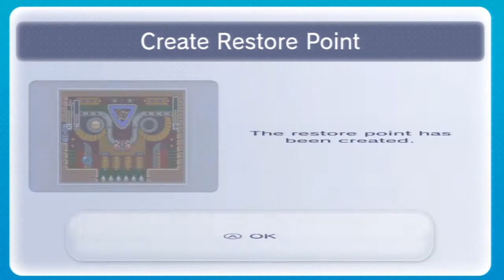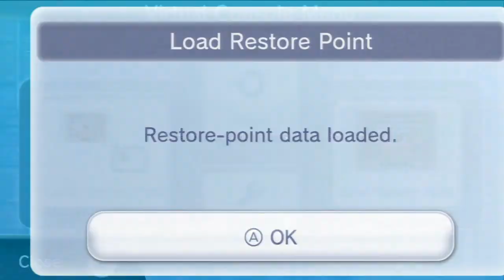Mega Man X Blind Part 15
Credits

Microphone
Blue Yeti Pro

Sound Mixer
Xenyx

Computer
Toshiba Satellite

Software
Adobe Premiere Pro
Adobe Photoshop

Recorded by
Nathan (HydreigonLillipup)

Edited by
Nathan (HydreigonLillipup)

All art, game design, and
characters reserved by Capcom